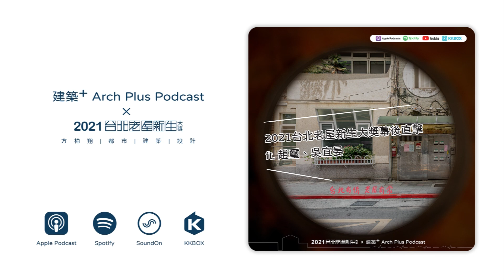2021台北老屋新生大獎幕後直擊 ft. 趙璽、吳宜晏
步行在台北街頭，是否曾注意過一旁的建築? 根據統計，台北市40年以上的老屋達40%以上，居全台之冠。建築不只承載人的起居，更是生活的容器。建築更與人相同，需要妥善的維護修繕，才能長久健康的紀載了一段段回憶。自2001年起，臺北市都市更新處舉辦了「台北老屋新生大獎」，從一開始聚焦於都市空間改造，一直到今天成為老屋新生的保存與獎勵，為台北不同時代所產生的建築空間留下歷史的紋理脈絡，歷年來累積了200多個得獎案例。

“ 老屋新生不單是看作品好壞，也會觀察設計師與業主相處上是否有情，這點也回扣到本屆主題。我們也可以從這些細節看到設計專業者、使用者、以及經營者如何將感情和故事投入到老建築或整建維護的空間中。” – 趙璽理事長

2021台北老屋新生大獎以「台北有情．老屋有常」為題，本集節目與獎項評審主委暨中華民國室內設計協會理事長 - 趙璽理事長 及 負責活動籌畫的意點創異經理 - 吳宜晏老師 搶先為大家揭密評選幕後，以及到現場看到參選作品時的感動。近年老屋新生案例有何特別的設計巧思? 建築如何拿捏公共性? 一同收聽吧!

收聽後如果對作品好奇，不如伴隨著秋高氣爽的天氣，至台北老屋新生大獎官方網站記下作品，來趟老屋尋奇之旅吧! 10/16 (六) 即將舉辦分享會及頒獎典禮，敬請密切注意「台北老屋新生大獎」粉專資訊。

▎KKBOX 請搜尋「 建築+ 」